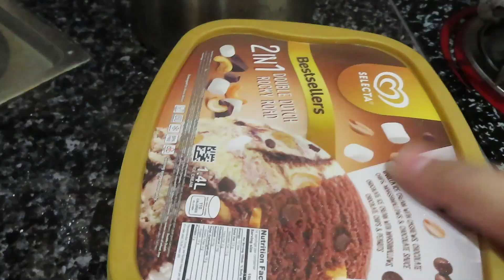Baby Daldakino ang bungisngis + mommy's chicken joy and gravy